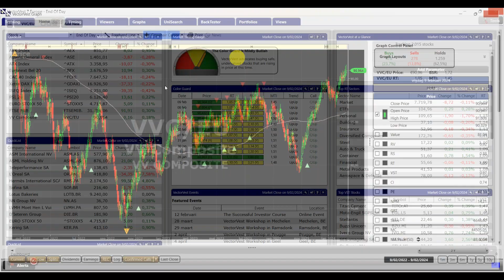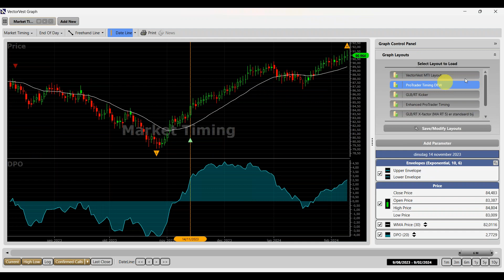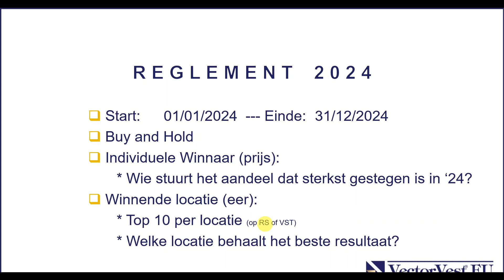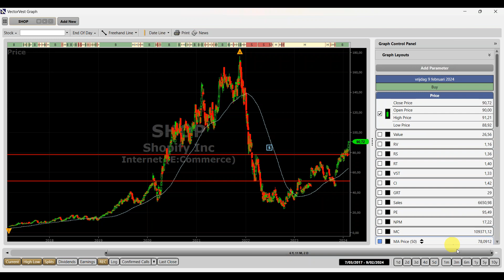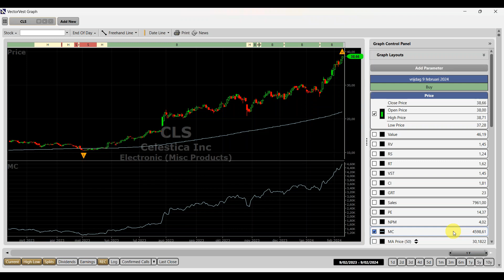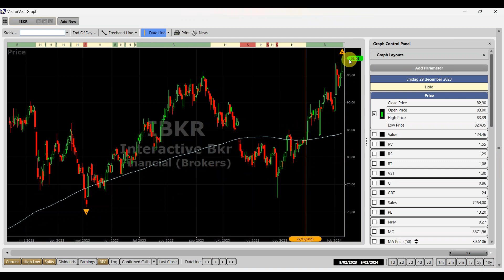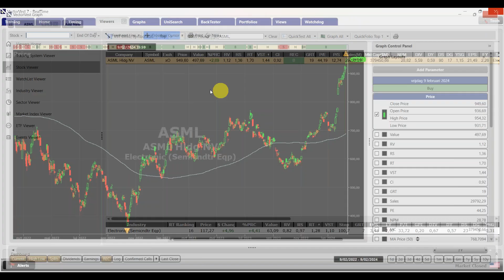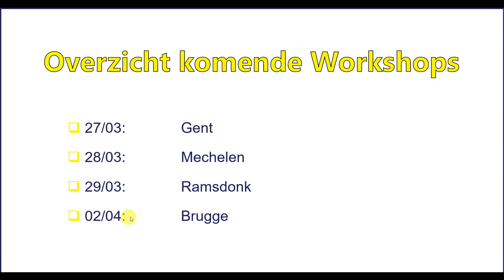Het VectorVest Journaal -- 11/02/2024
Afgelopen zondag 11 februari 2024 vond het VectorVest Journaal plaats, een Nederlandstalig webinar over VectorVest. Het Journaal wordt gepresenteerd door Tom Van Noyen.

Zoals steeds beginnen we de webcast met de huidige situatie op de Europese markten te bekijken, met behulp van Market Timing Indicatoren en Signalen. We vergelijken USA met Europa.

U kan nog héél even GRATIS inschrijven voor een cursus die normaal gezien $ 495 kost: The Succesful investor. De deadline is maandagavond 12 februari om 23u00.

U krijgt vandaag alle inzendingen van de workshop competitie te zien. We doen een individuele wedstrijd, maar ook een wedstrijd tussen alle VectorVest  locaties. De wedstrijd loopt af op 31 december en in deze webinar krijgt u alle inzendingen te zien.
Er hebben in totaal 156 personen deelgenomen aan de wedstrijd, dat is 11% meer dan vorig jaar.

Ik kan alvast iets verklappen: liefst 67 personen hebben NVDA geselecteerd.
NVDA stijgt dit jaar met 45% en we zijn dus nog maar 6 weken ver. Er kan dus nog veel veranderen… Als NVDA dit jaar de winnaar zou worden, dan sta ik er weer goed voor, want liefst 67 personen hebben NVDA geselecteerd.  Zoals u weet, is er slechts 1 prijs ….
En hoe zit het ook alweer met de winnaar van afgelopen jaar: Super Micro Computer (SMCI)? Dat aandeel werd vorig jaar door 1 op 4 deelnemers geselecteerd. En hoe presteert SMCI tot op heden?

Mijn volgende webinar vindt plaats op zondag 25 februari: Terzake met VectorVest: vraag maar raak. Aanvang is om 21.00 u.

Agenda van de webcast:
1. Market Timing Signalen & Indicatoren
2. GRATIS Successful Investor: deadline nadert (maandagavond 12 februari)
3. Alle inzendingen VectorVest Workshop Competitie 2024
4. Overzicht komende webinars en workshops